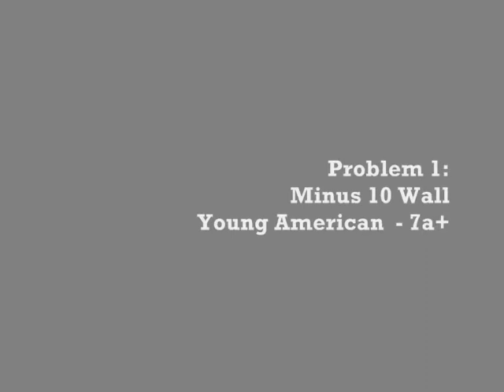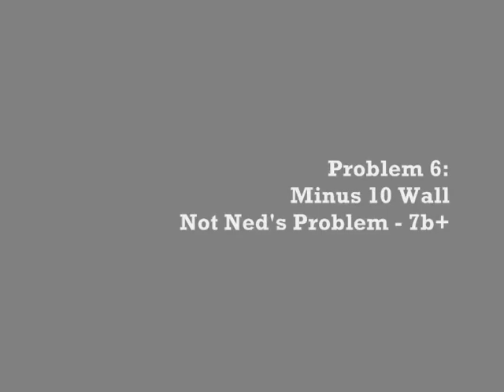Five from Stoney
Bouldering at Stoney Middleton in the Peak District.  Problems include the Young American, Kirton Dyno, Power Allowance and Not Ned's Problem.